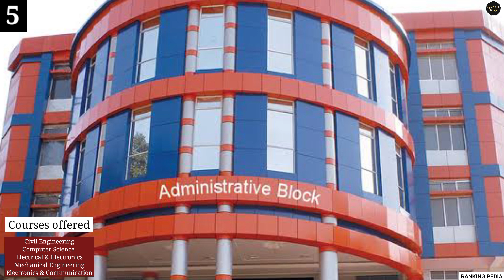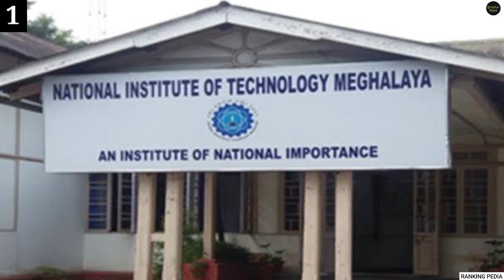Top 5 Engineering colleges in Meghalaya | BTech colleges in Meghalaya | MTech colleges in Meghalaya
👉 Top 5 Engineering Colleges in Meghalaya

🔥Topics covered 🔥

👉 Engineering colleges in Meghalaya
👉 Btech Courses in Meghalaya
👉 Mtech Courses in Meghalaya
👉 Placements in BTech Colleges in Meghalaya